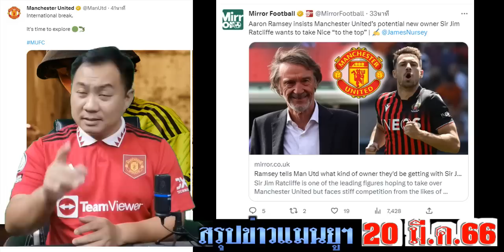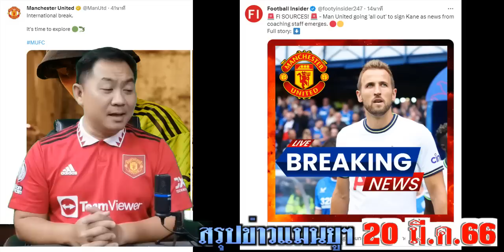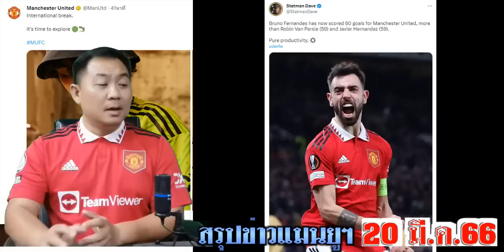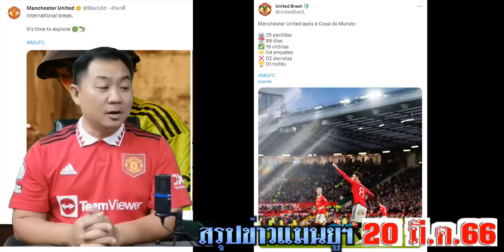สรุปข่าวแมนยู ล่าสุด 20 มี.ค. 66 เวลา 23.10 น. - สถิติใหม่ 7 พันล้านปอนต์ (เจ้าชายฯยื่นพุธนี้) เคน?